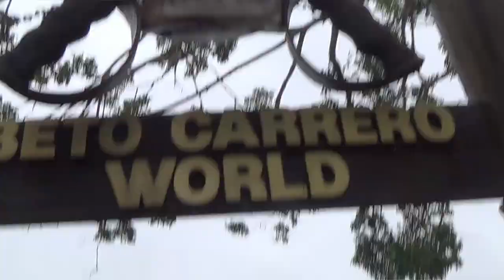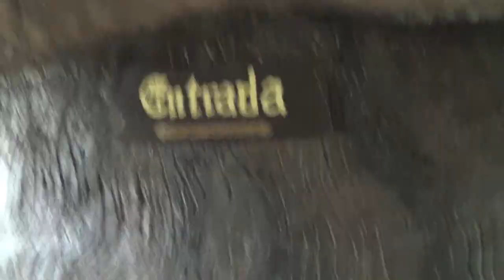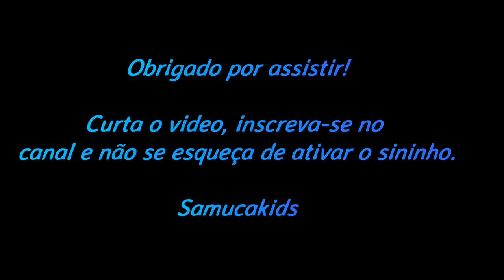Muita Diversão no Pedalinho e na Ilha dos Piratas - Beto Carrero World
Nessa aventura em Beto Carrero World, o Samuca anda de pedalinho e conhece a Ilha dos Piratas.
Prepara-se para aventura!

Obrigado!